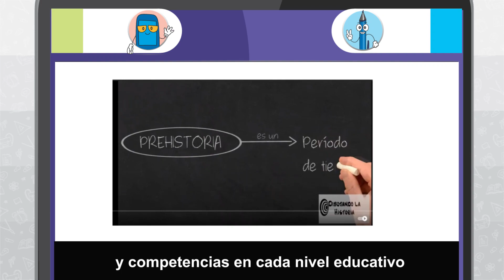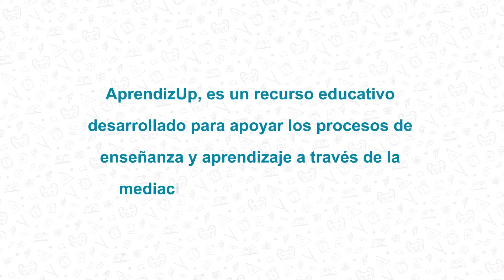AprendizUp Tercer ciclo y Educación Diversificada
Video Promocional: AprendizUp
Catálogo en línea de enlaces a diferentes recursos digitales de aprendizaje (RDA),  valorados y enlazados con la ruta curricular.